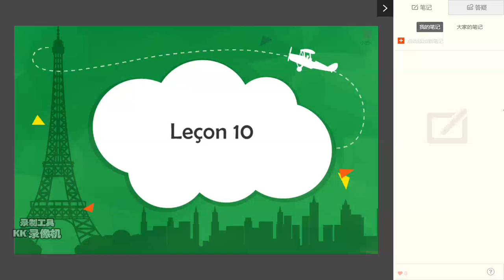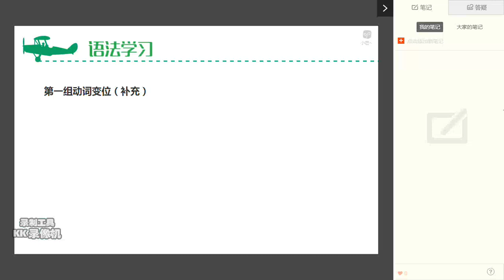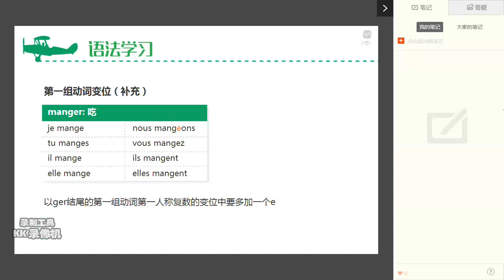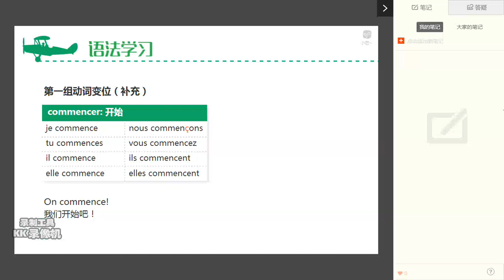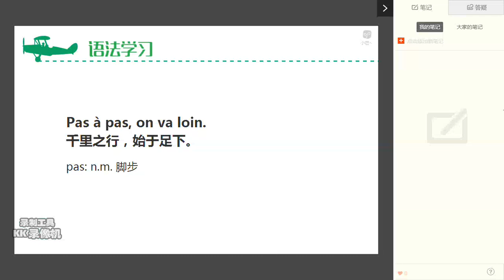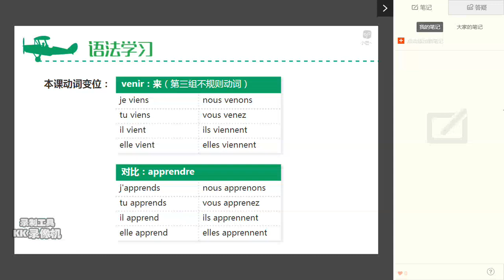10单元2